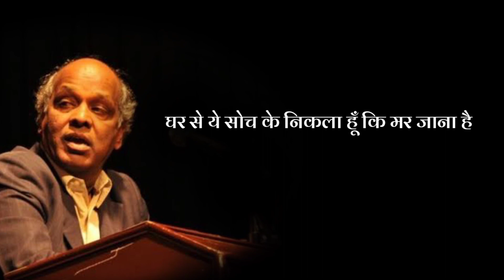A Tribute To Dr. Rahat Indori | Alvida Rahat Sahab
Rahat Indori was an Indian Bollywood lyricist and Urdu language poet. He was also a former professor of Urdu language and a painter. Prior to this he was a pedagogist of Urdu literature at Devi Ahilya University, Indore. He died on 11 August 2020 in a hospital from cardiac arrest.

It's  a tribute to Rahat Sahab

दो गज सही ये मेरी मिलकियत तो हैं
ऐ मौत तूने मुझको ज़मीदार कर दिया

Spread Love:)